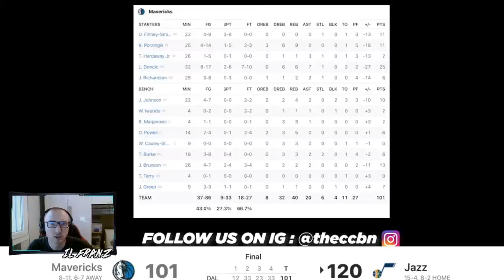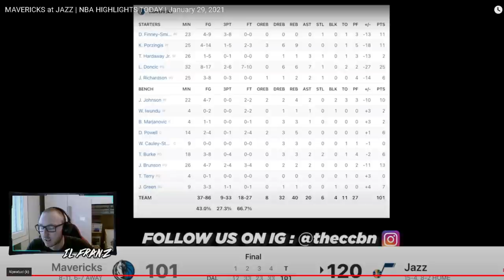REACTION MAVS JAZZ HIGHLIGHTS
REACTION MAVS JAZZ - Luka Doncic vs Rudy Gobert e Jazz verso la win 11

Come al solito non so risultato, box score, nulla. La partita più votata nel sondaggio di ieri messa sotto reaction oggi!

RESTA IN CONTATTO CON ME TRAMITE I SOCIAL!